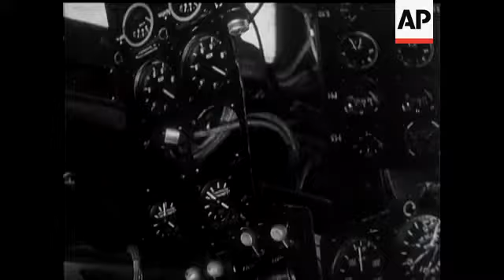Munich Bomb Outrage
(4 Dec 1939) The wreckage of the Beer Hall where the bomb went off only fifteen minutes after Hitler and the Nazi Chiefs had left.